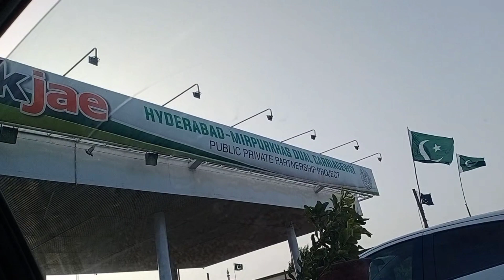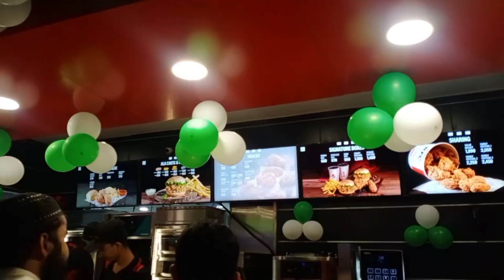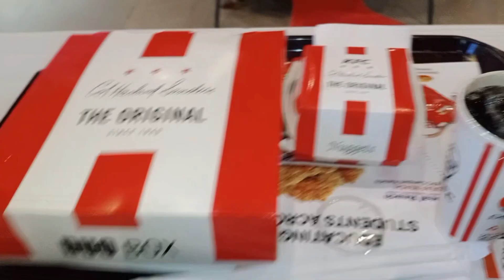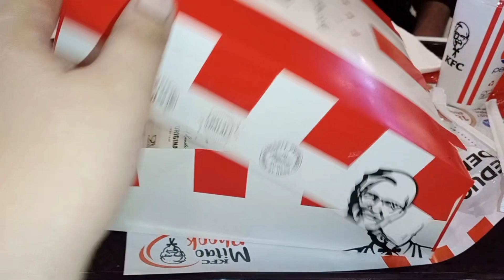Agha khan Visit/Doctor ne kia kaha?Baby Gender Color se guess kr lain🤩Baby shoping krne gai thi mgr😣